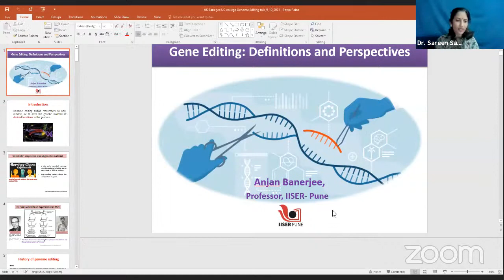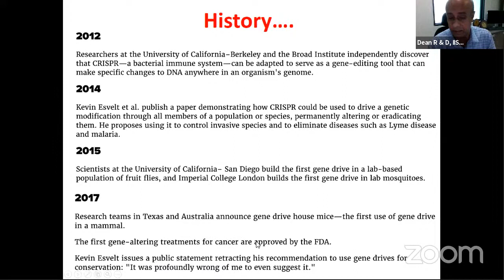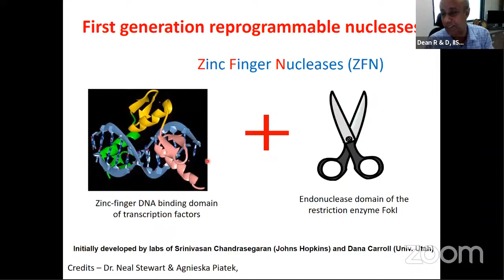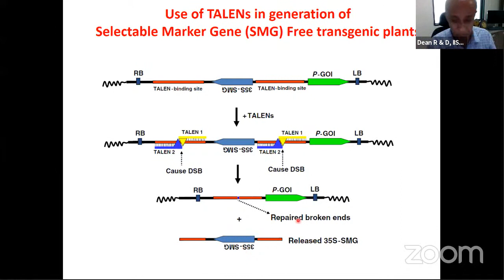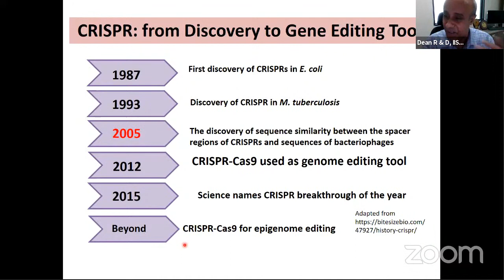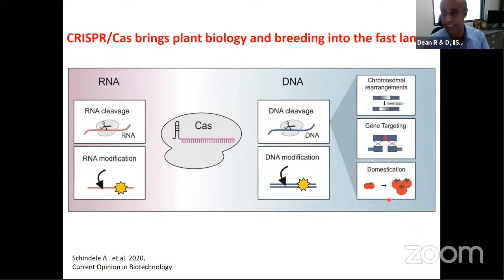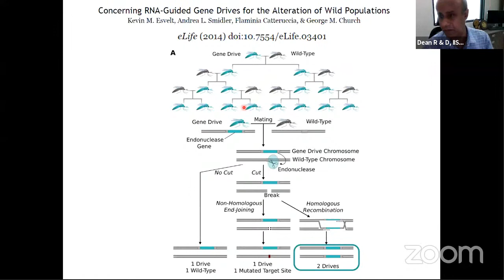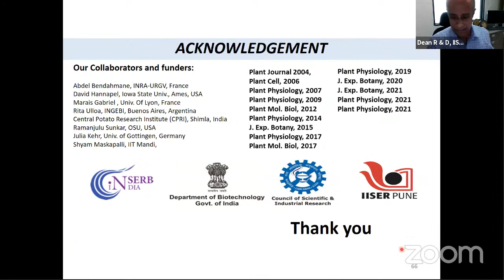Gene Editing: Definitions and Perspectives